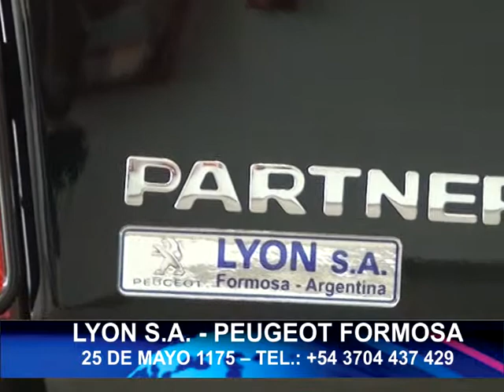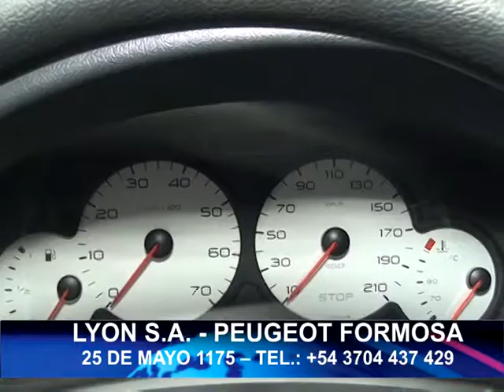NOTA lyon CAROLINA 01